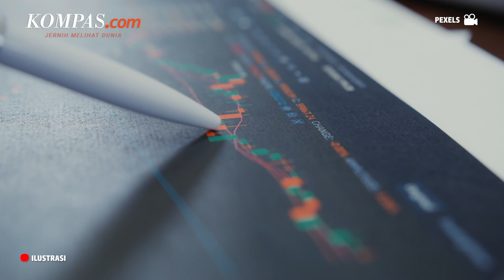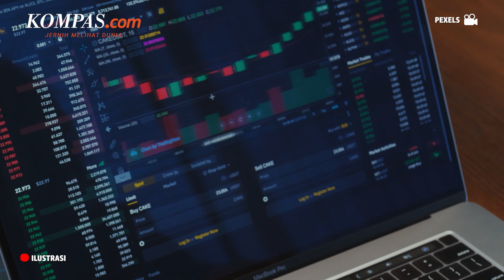Fenomena "Pig Butchering" di Indonesia, Berawal dari DM Instagram Berujung Rugi Rp 500-an Juta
Seorang perempuan asal Pangalengan, Jawa Barat, berinisial AA  menjadi korban penipuan investasi kripto "pig butchering".

Fenomena pig butchering scam adalah salah satu skema penipuan investasi kripto dengan mekanisme manipulasi sosial yang saat ini sedang marak dan menjadi sorotan biro investigasi federal AS (FBI).

Istilah pig butchering diambil untuk menggambarkan mekanisme penipuannya, di mana peternak akan menggemukkan babi sebelum disembelih agar menghasilkan daging yang banyak.

Dalam kasus penipuan kripto, penipu digambarkan sebagai "peternak", sedangkan korban direpresentasikan sebagai "babi yang digemukkan" sebelum dieksekusi atau ditarik asetnya sebanyak mungkin.

Penulis: Wahyunanda Kusuma Pertiwi
Penulis Naskah: Fathira Deiza A
Narator: Fathira Deiza A
Video Editor: Abdul Aziz
Produser: Okky Mahdi Yasser